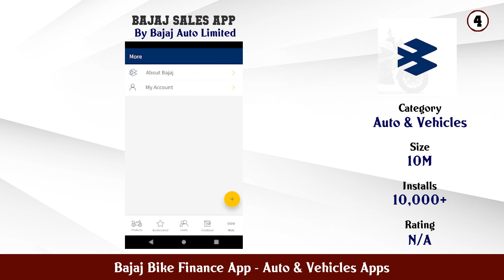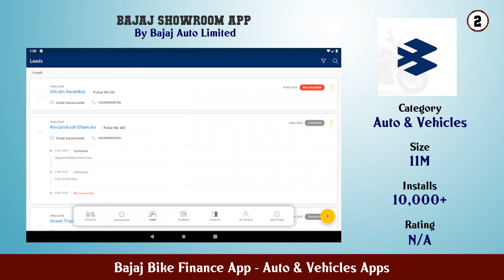Top 10 Bajaj Bike Finance App Android Apps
In this video we have listed Top Bajaj Bike Finance App Android Apps. This video is for information and reference purpose only.